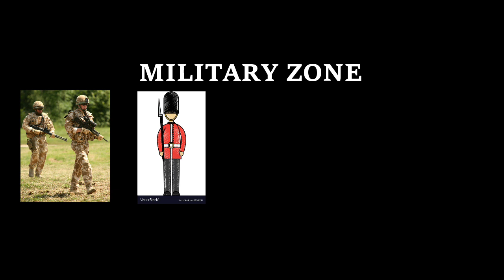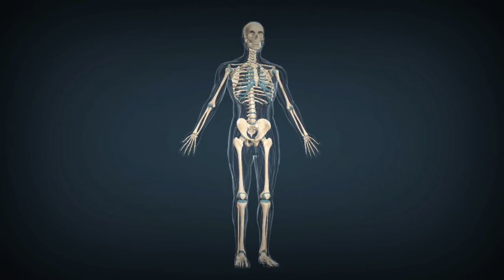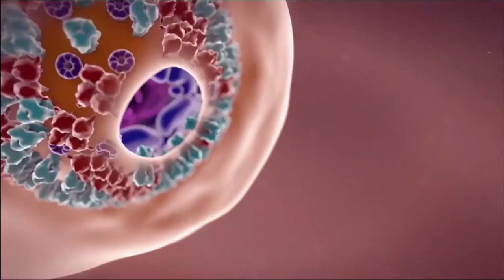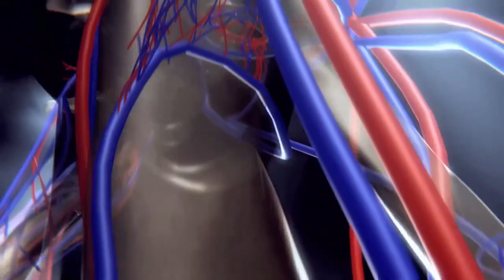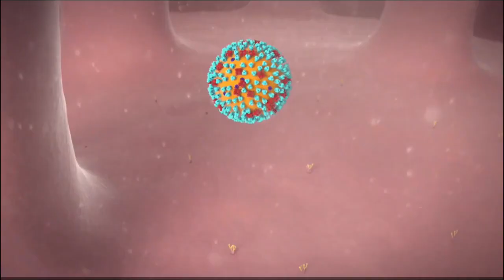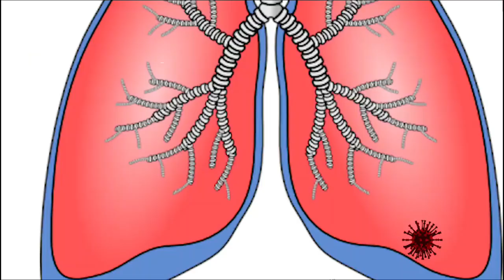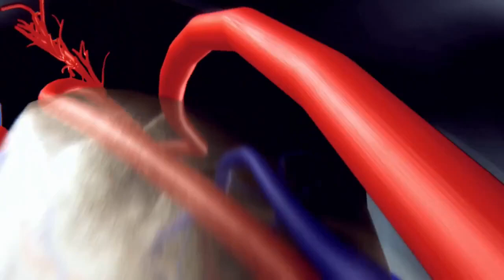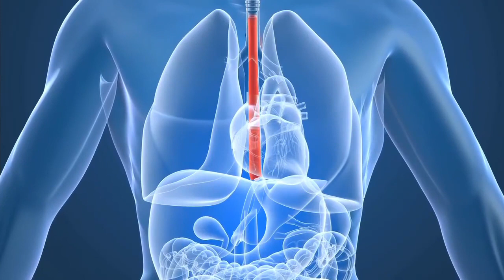आपका शरीर वायरस(Virus) से कैसे लड़ता है? - Immune System Working Explained with Animation - Covid 19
This Video has all the information for Virus entering our body.
Please let us know your views in comment section below.